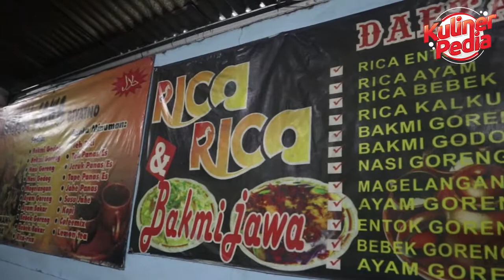RICA-RICA BAKMIE TERENAK DI JOGJA | BUKA DARI SORE SAMPAI SUBUH | KULINER JOGJA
Rica-Rica Giyatno ini berada di daerah Jombor, Yogyakarta. Di warung ini menyediakan banyak menu enak yaitu rica-rica entok, bebek, ayam, dan lainnya. selain itu juga menyediakan menu bakmie jogja yang enak. Rica-rica ini dapat kalian jadikan tujuan wisata kuliner Jogja nih guys.